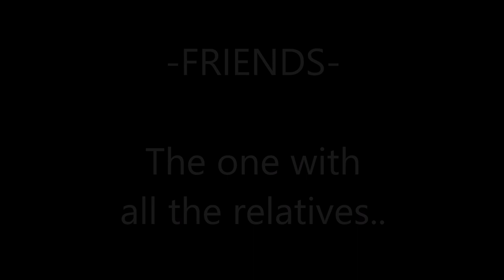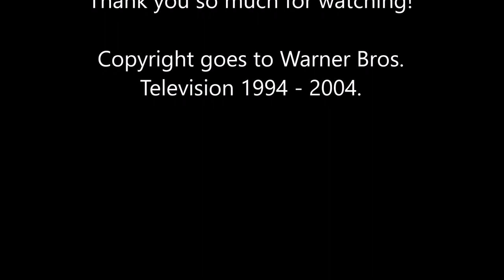FRIENDS TV SHOW: All The Relatives (family members)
In this video you see all the relatives / family members of the main characters of Friends the TV Show).

Copyright goes to Warner Bros.